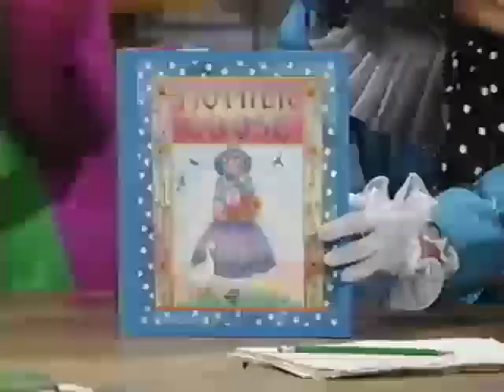Rhyme Time Rhythm (2002 Version) Part 33